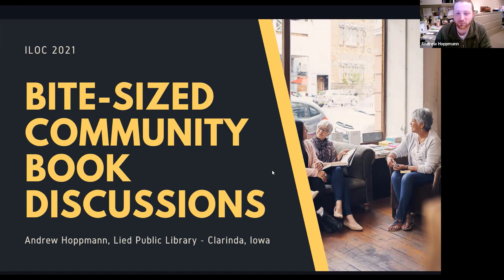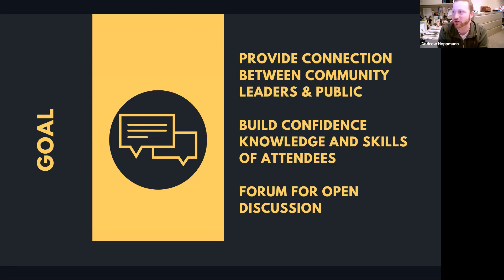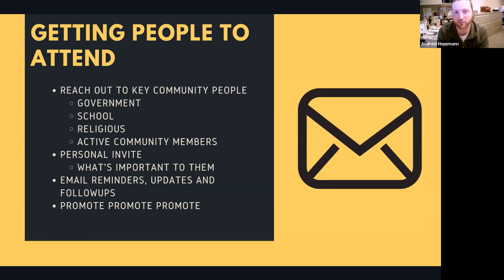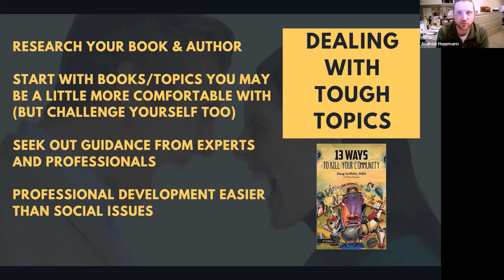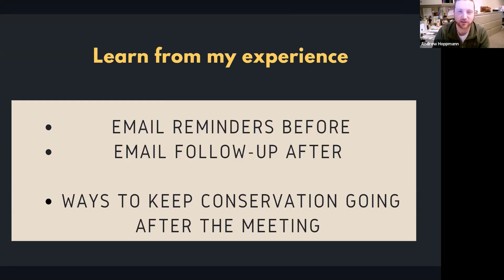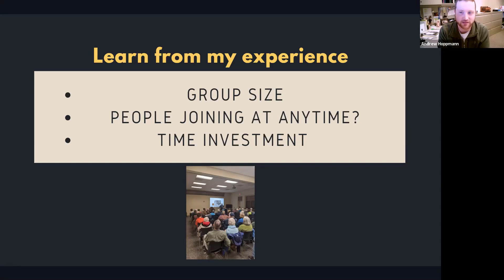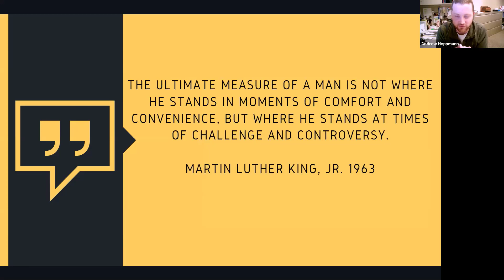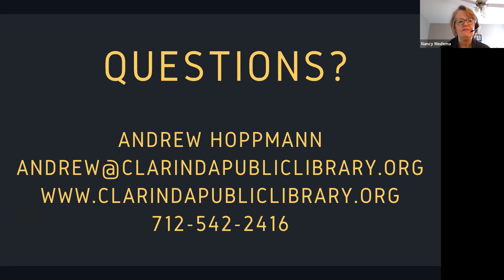Bite-Sized Community Book Discussions (ILOC 2021 Webinar Archive)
Can professional development and community action can go hand-in-hand with a library book club? Of course it can! Explore how one library created a bite-sized book club that meets every 2 weeks for 30 minutes to discuss a few chapters, or bites, at a time. Breaking a book up into short sections to be discussed is perfect for slow readers, busy professionals and allows for deeper reflection. Books have included topics on community betterment, leadership and white privilege.